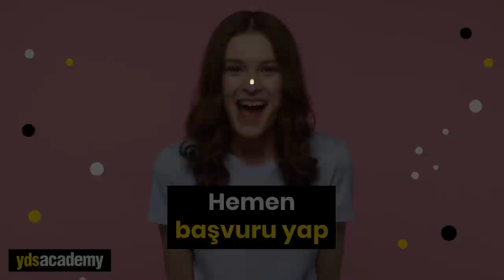SoruYorum - Koku Neden Özel Bir Duyudur?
Bildiğiniz üzere duyularımız nedir diye sorduğumuzda temel olarak beş duyumuz aklımıza gelir ve bunları hep bir arada ve eşit olarak düşünürüz. Fakat "Koku" duyumuz aslında diğer dört duyumuzdan oldukça farklı bir yerdedir. Neden farklı olduğunu anlamak için bu bölümde kokunun tarihinden başladık, koku hücrelerine geldik, beyindeki işleyişinden bahsettik, kötü ve güzel koku neyden kaynaklanıyor, bazı kokular nasıl bizi anılarımıza götürüyor ve algılarımız dışında olan kokular aslında neler gibi sorular sorup cevapladığımız bir sohbet gerçekleştirdik. Her zaman olduğu gibi Sinan Canan sizlerle. İyi seyirler...

00:00 Giriş
00:57 Kimyasal Duyumuz Olarak "Koku"
01:26 Tarihin En Eski Duyusu
02:45 Hayvanlardaki Güçlü Koku Duygusu
03:46 İnsan, Beyin ve Koku
06:29 Koku Duyusu Nereden Gelip Nereye Gidiyor?
09:24 Koku Kaybı
10:34 Koku Hücreleri
11:50 Beyindeki Koku Lobu Sistemi
15:13 Peki ya Algılayamadığımız Yönler?
16:09 Hoş ve Nahoş Kokuların Beyne Etkisi
17:34 Kokular Bilişsel Performası Etkiliyor
18:33 Feromonlar
19:00 BİR SAHNE DAHA VAR!
19:20 Rayiha, Ruh, Spirit, Esans, Öz